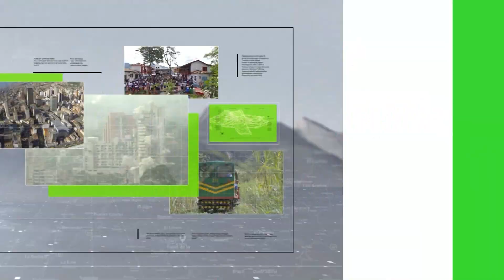83 % de antioqueños están vacunados contra Covid-19 - Teleantioquia Noticias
Hace un año se aplicó la primera vacuna contra el Covid-19 en Antioquia. Según la Secretaría de Salud de Antioquia,  el 83% de los habitantes del departamento tiene al menos una dosis de vacuna contra el Covid-19.